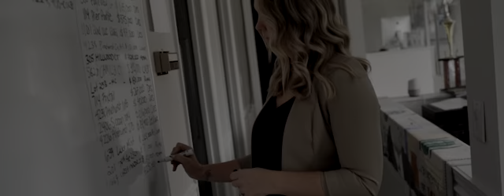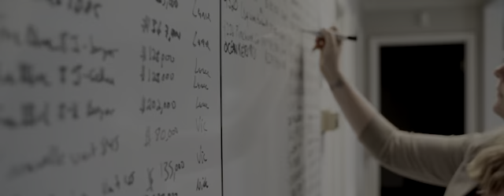Desire Hooper Real Estate Intro